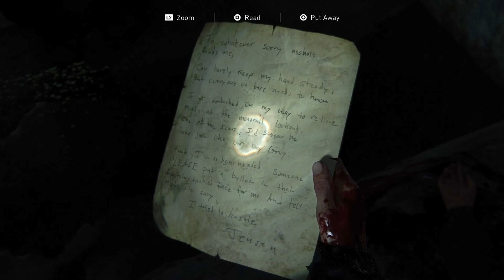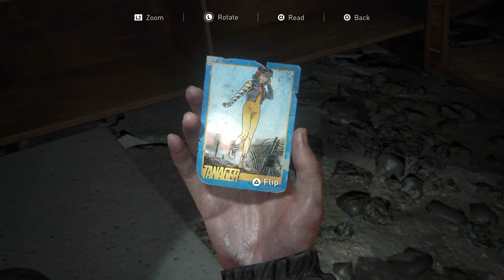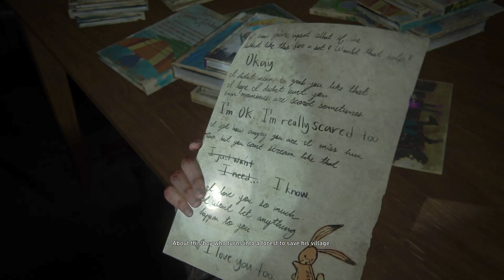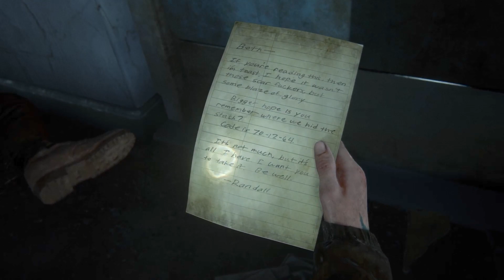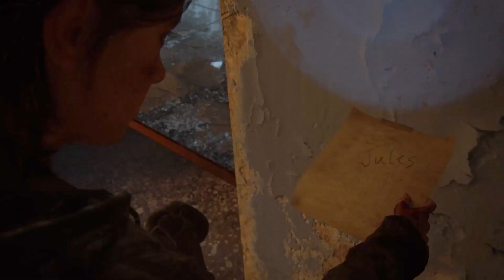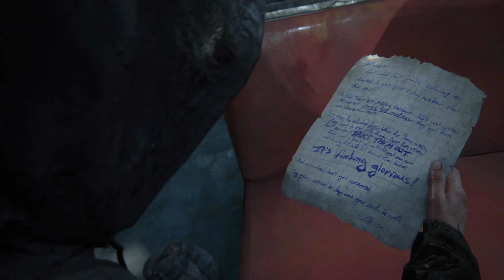The Last of Us Part II Remastered - Chapter 4: Seattle Day 3 (Ellie)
Stealthy walkthrough on Grounded difficulty.
All collectibles: Trading cards, coins, artifacts, journal entries, workbenches, safes, and training manuals.

Road to the Aquarium
- trading card 1/workbench 1: 9:16
- 14:15 - was trying to figure out where Jesse was and he appeared out of nowhere LOL
- artifact 1: 18:53
- trading card 2: 21:10
- journal entry 1: 22:10
- artifact 2: 22:31
- artifact 3: 26:12
- workbench 2: 28:38
- trading card 3: 31:32
- trading card 4: 44:26
- journal entry 2: 45:08
- artifact 4: 45:27
- safe 1: 46:38
- workbench 3: 48:31
- artifact 5: 50:11
- artifact 6: 57:32
- artifact 7: 59:21
- artifact 8: 1:01:51
- workbench 4: 1:03:06
- trading card 5: 1:06:28
- artifact 9: 1:07:31

Infiltration - 1:11:05
- artifact 10: 1:15:20